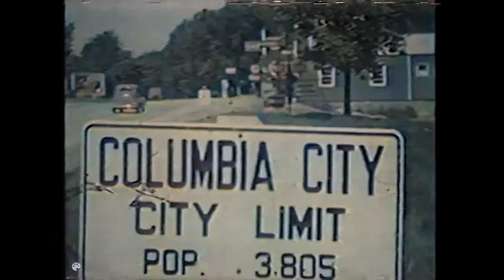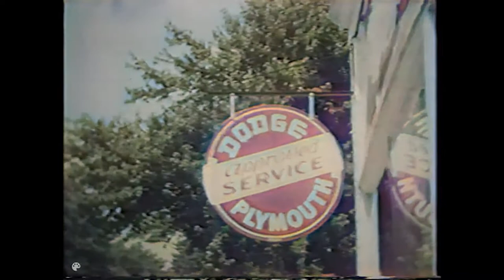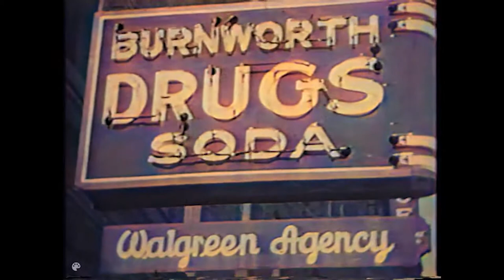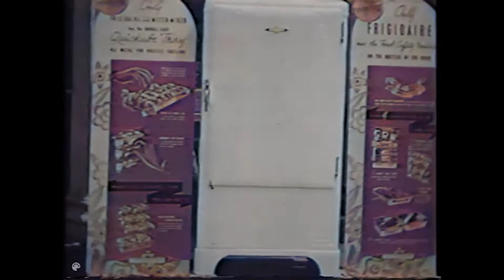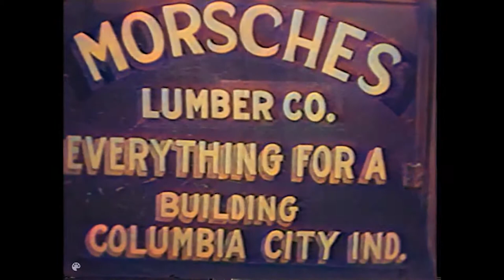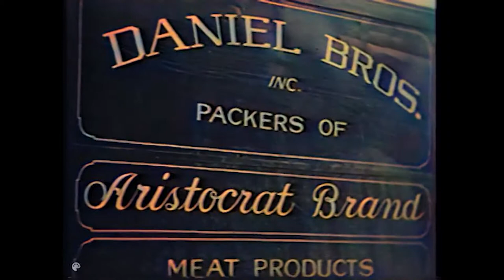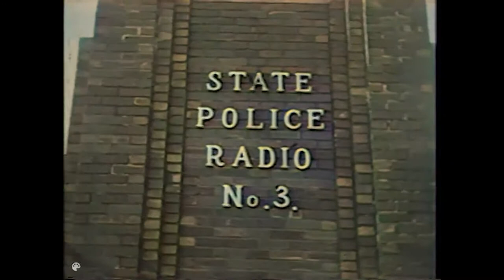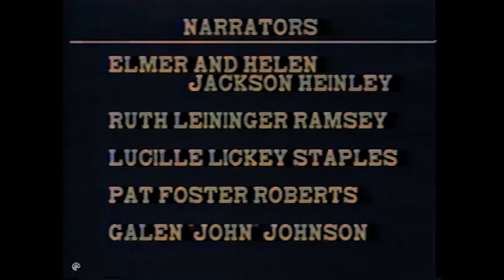Columbia City 1938 - Colorized!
A look at Columbia City, IN, from 1938. This has been colorized using the "DeOldify" project.

Narration by local residents on May 21, 1990. The original 16mm film was converted to video tape by Hividex Video Productions.